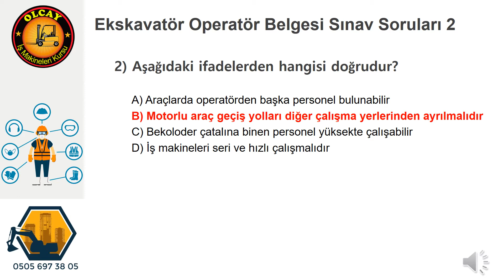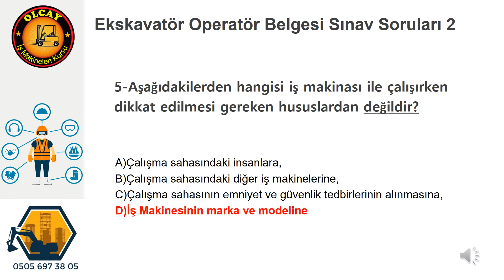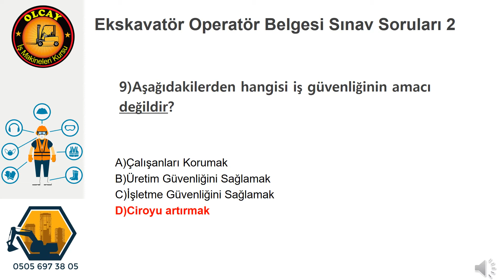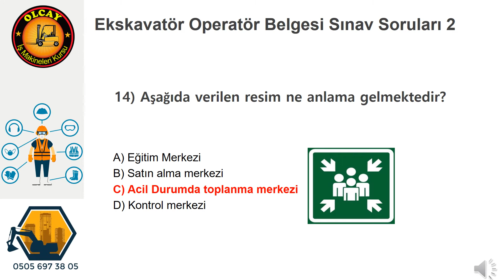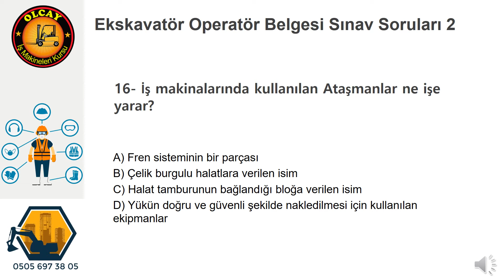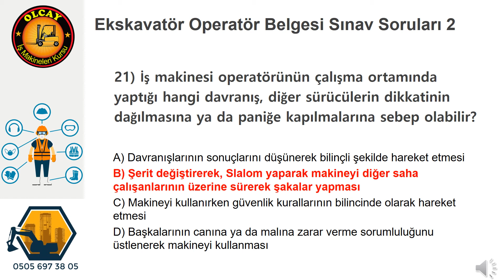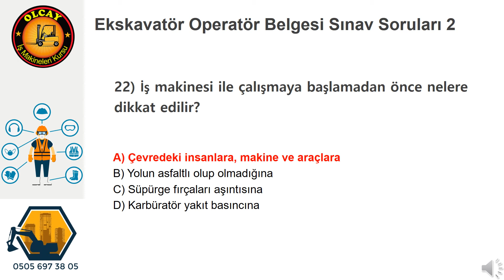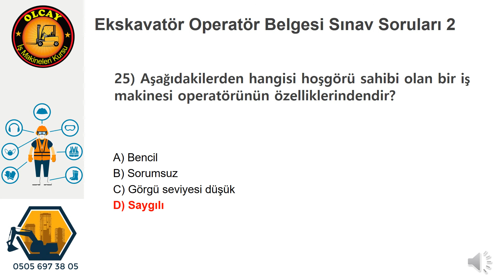Ekskavatör Belgesi Sınav Soruları 2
2020 yılı ekskavatör operatör belgesi ehliyeti sınavlarında çıkmış sınav soruları doğru cevapları ile birlikte anlatımlı olarak hazırlanmış ekskavatör sınav sorularına çalışmanız size faydalı olacaktır.